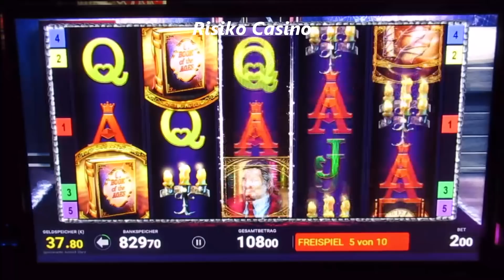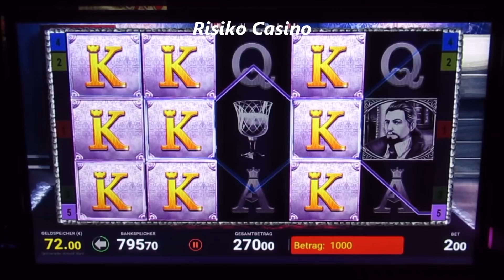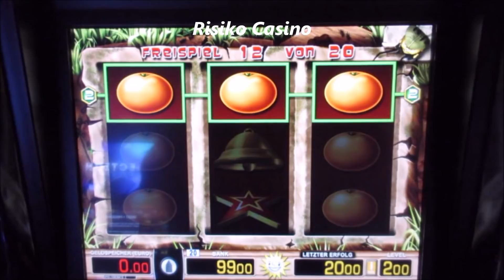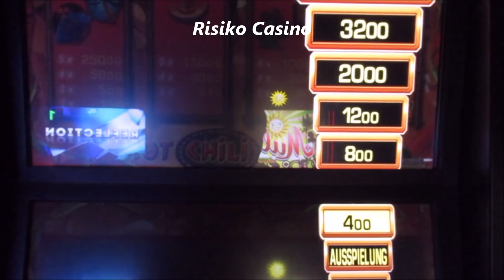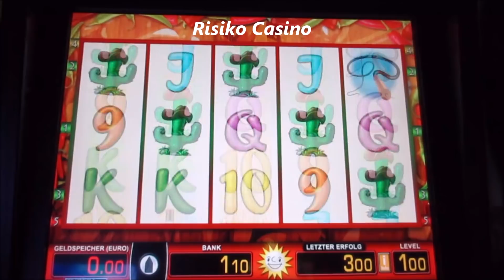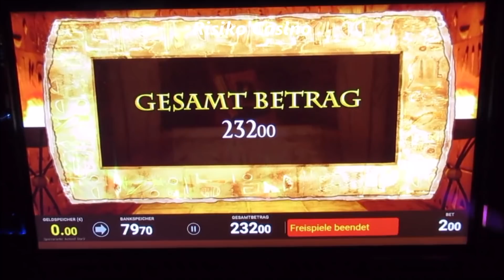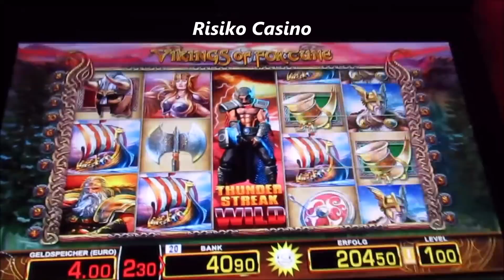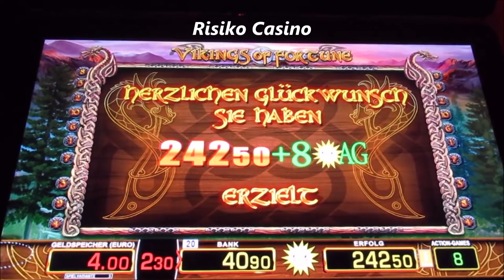Zocken und Gewinnen bis zur Besinnungslosigkeit! Action ohne Ende am Spielautomat! Nice Session!